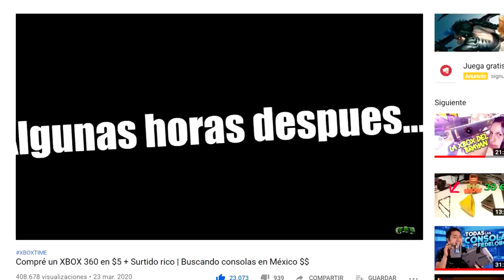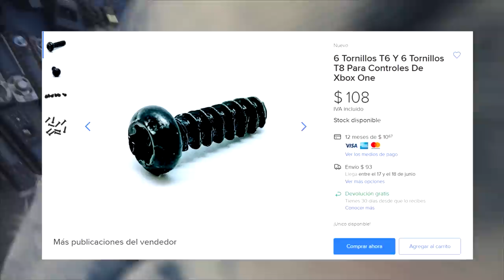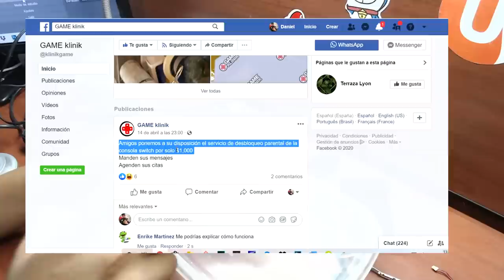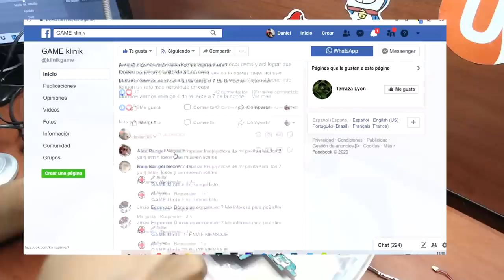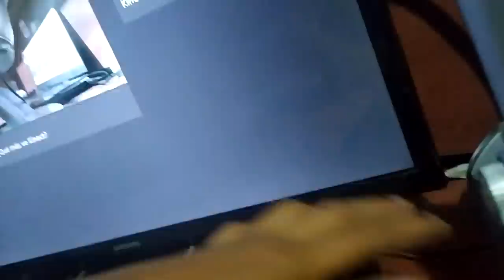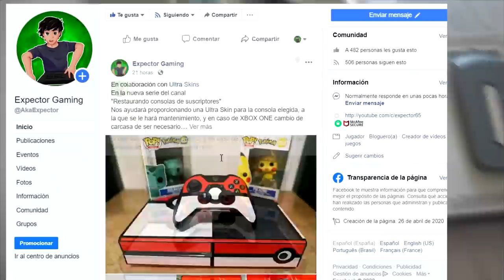Compré un XBOX 360 en $3!! + Surtido rico 7w7 | Buscando consolas en México #2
Xbox live: ExpectorAka8449
Fornite: ExpectorAka